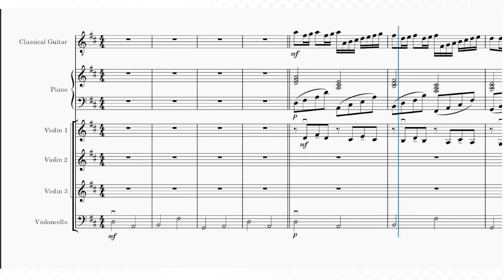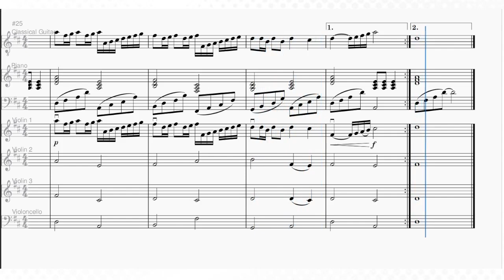Digno eres tu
Arrangement